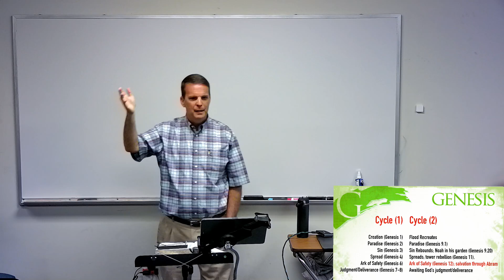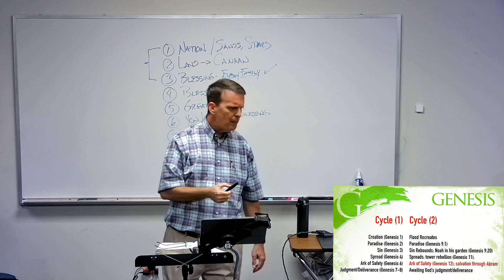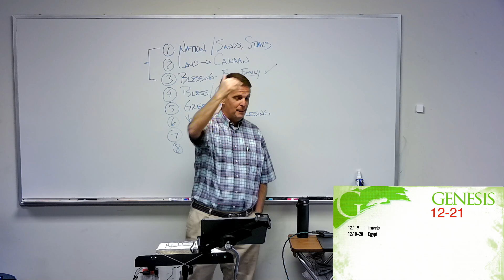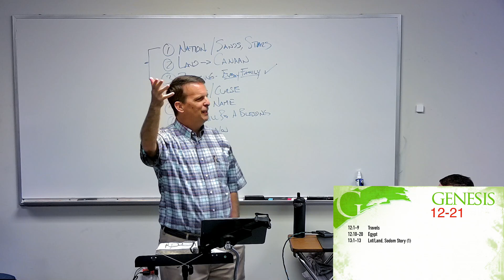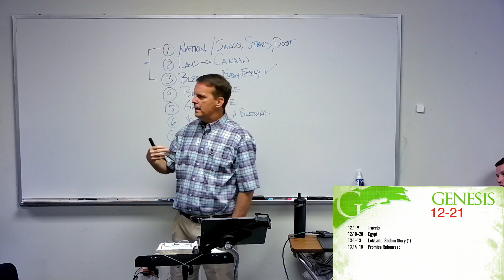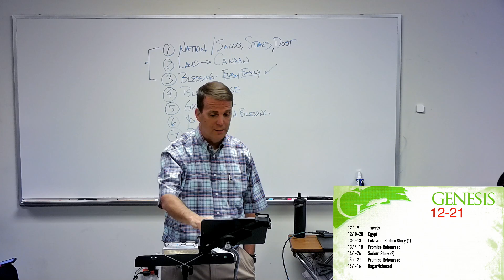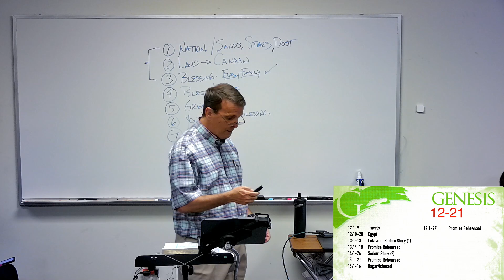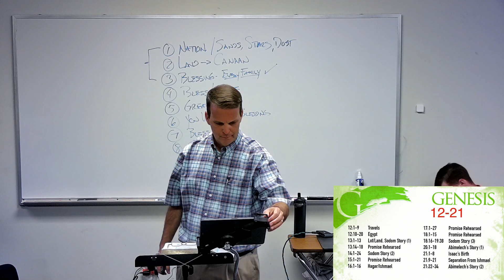Genesis - Lesson 6